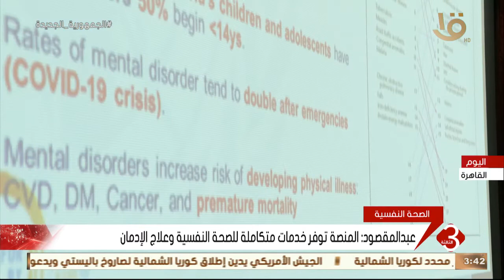نشرة الثالثة | وزارة الصحة بالتعاون مع الصحة العالمية تطلق أول منصة للصحة النفسية